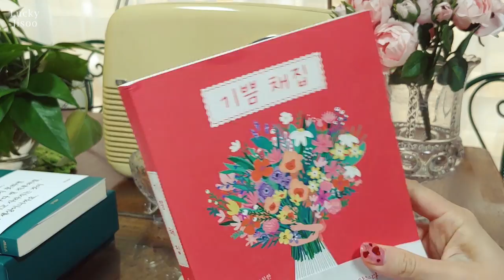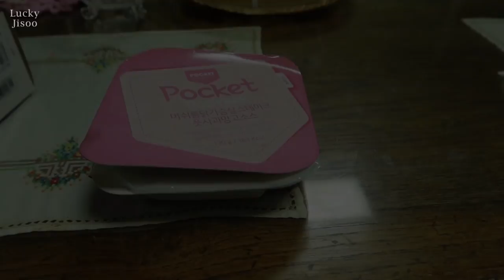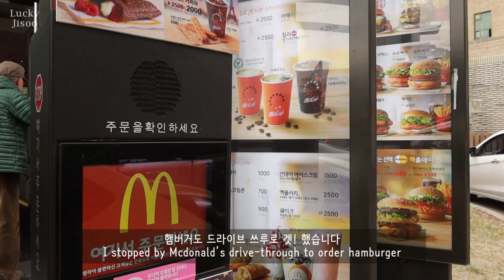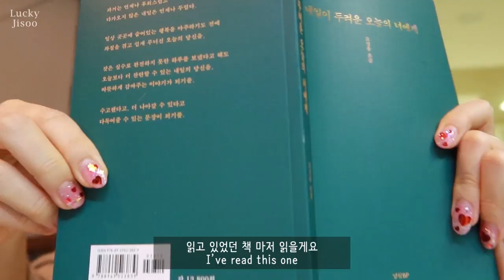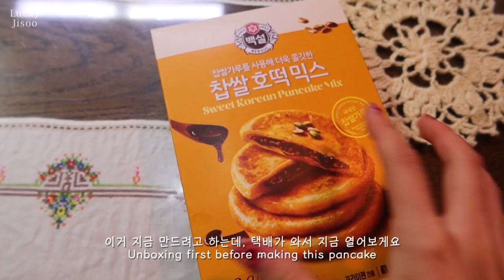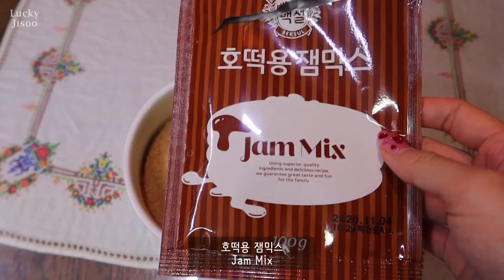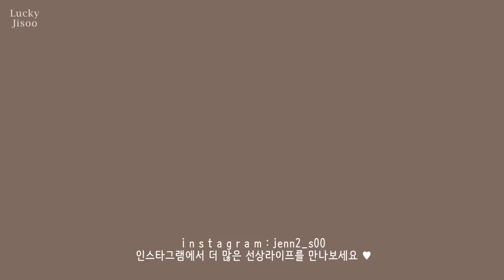ENG)항해사휴가S1Ep60 돌멩이 호떡 만들기 / Sweet Dreams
왜 저는. 돌멩이 호떡을 만들었을까요 쓰읍...
하지만 맛은 ... 있었습니다 따흑!
저랑 같이 맛난 한식드실래용? 후후

00:35 비비고 감자만두
00:43 츄르츄르 ㅎㅎ;
01:33 벌교꼬막
02:41 비트 차~
03:24 내일이 두려운 오늘의 너에게
03:37 기쁨 채집 유인경 작가님
03:45 말센스
03:51 딸기 간식 ^^with 죠리퐁
04:41 페슬러 확장형 이동식 캐리어
05:47 수선화 이쁘죵
06:35 갈치속젓에 밥 비벼먹기!! 역싀 전남의 맛!!
07:37 비트차 우려요
08:11 비요뜨 초코링 ♥
08:39 포켓 도시락
08:55 옥광밤과 하나 남은 천혜향
10:41 달고나커피...사드세요 흑흑
14:06 호떡, 서막의 시작
14:28 에슬로우 더치커피 (eslow coffee)
15:29 본격적 호떡
17:46 돌멩이 호떡 등장
19:02 오늘의 감사한 일!   소 확 행 !

🎀BGM
+jell o by Egozi
+good by above envy
+tempted Remake by Assaf Ayalon
+another song by saint anyway
+sight by sajan nauriyal
+never let me go by duce williams

ⓒ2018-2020 by luckyjisoo. All rights are reserved.